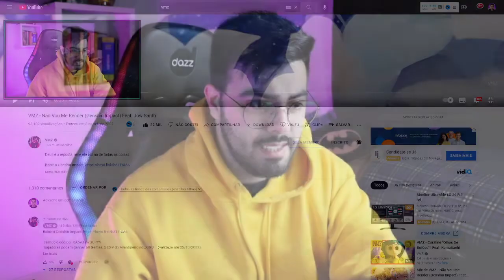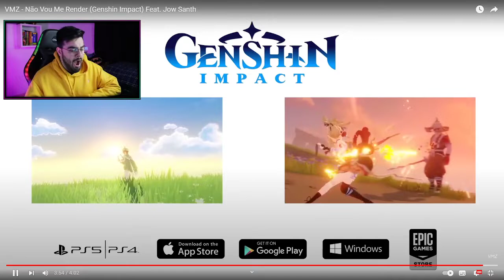NERD REACT - VMZ - Não Vou Me Render (Genshin Impact) Feat. Jow Santh